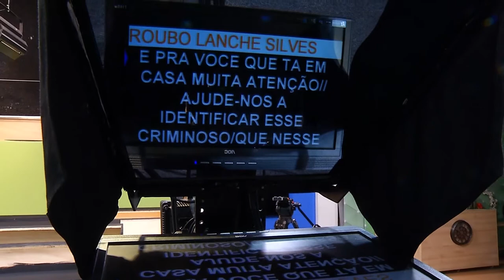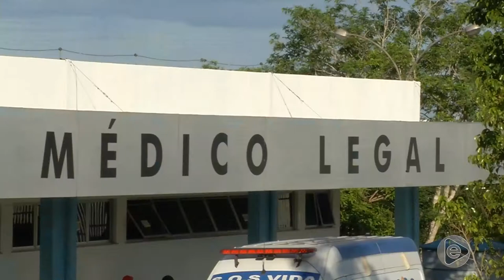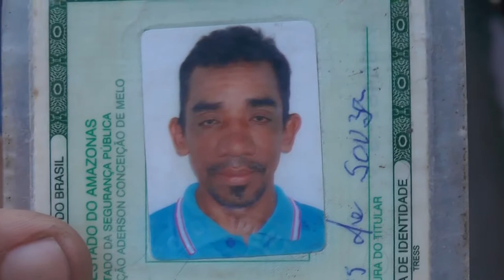Na Mira Em Tempo (17.06.2019) 2º Bloco